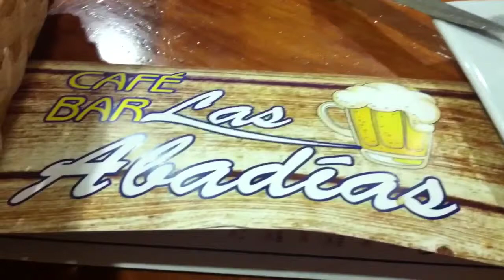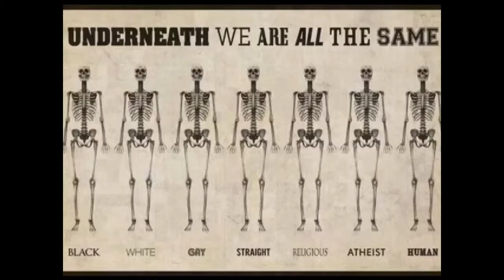Arild's videoblog 17/7-2015 Litt mat og kultur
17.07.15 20:00 Merida: sunny intervals 30°C. Vind:Ø/1 m/s.